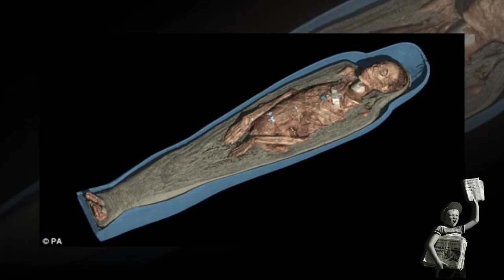Mummy Scan Reveals Spatula Lodged In Skull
Ouch! CT scan reveals spatula lodged inside skull of 2,600-year-old mummy that was used to scoop out his brains

A GUIDE TO MUMMIFICATION
Step 1: Pull out the brain through the nose using using a hook.
Step 2: Open the skull and scoop out any brain matter that remains.
Step 3: Make an incision near the stomach and remove internal organs.
Step 4: Let the internal organs dry before placing them inside jars.
Step 6: Place the heart back inside the body or place an amulet called a heart scarab on top of the chest in its place.
Step 7: Rinse the inside of the body with wine and spices and cover the corpse with salt for up to 90 days.
Step 8: After 40 days fill the corpse with linen or sand.
Step 9: After 90 days, wrap the body from head to toe in bandages.
Step 10: Place in a sarcophagus. If the deceased is wealthy, place the sarcophagus i a burial chamber with jewels and other treasures.
Specific ritual and embalming time varies depending on the culture, and identity of the body.